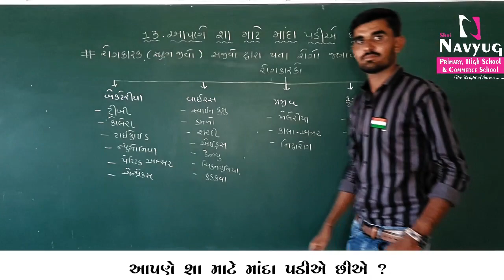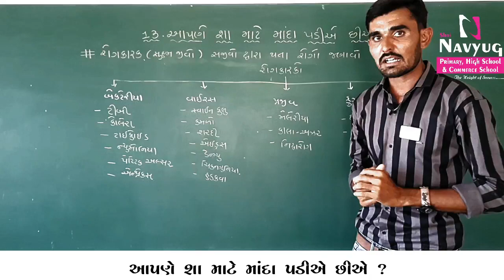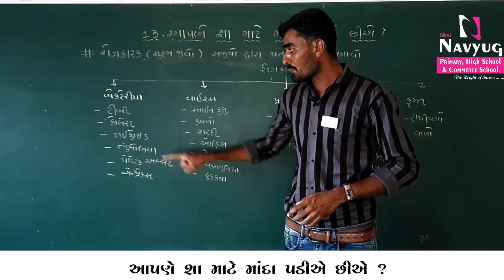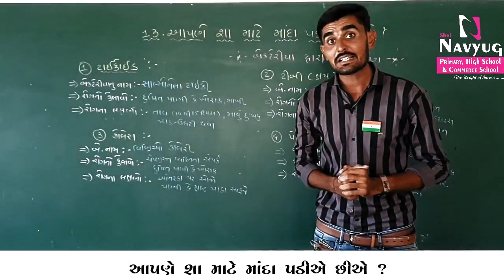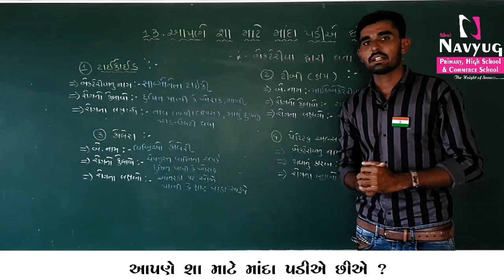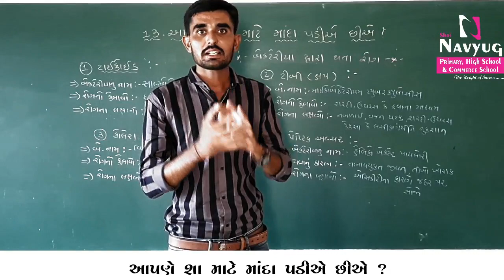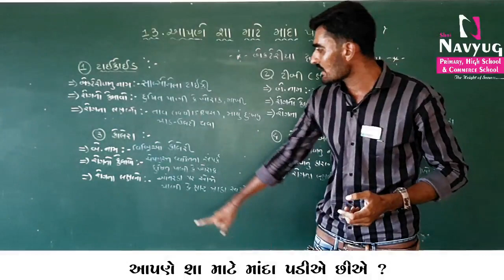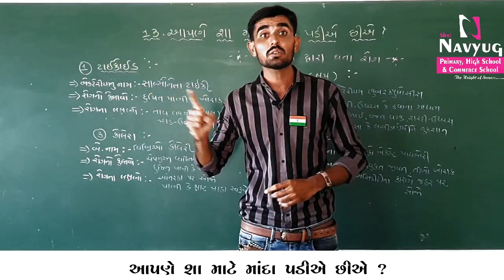STD 9 SCIENCE & TECH. CH 13 આપણે શા માટે માંદા પાડીએ છીએ?(PART-3)By RavirajSir